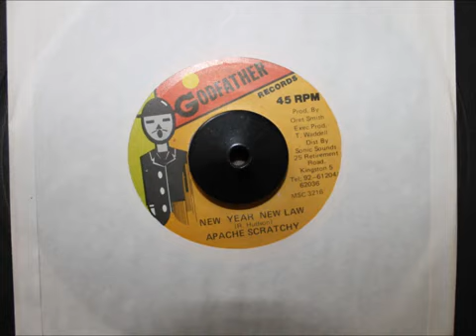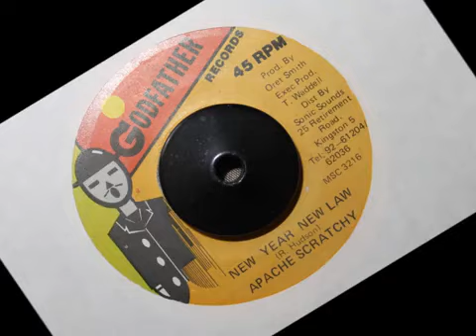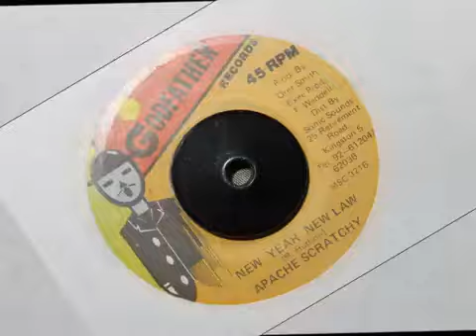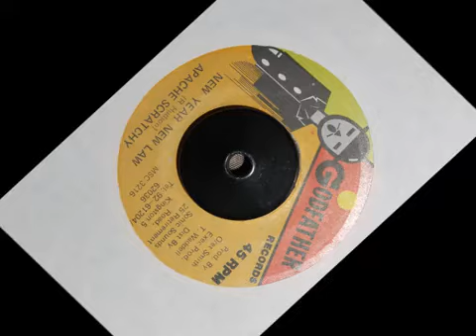Godfather records first Big Production 1991